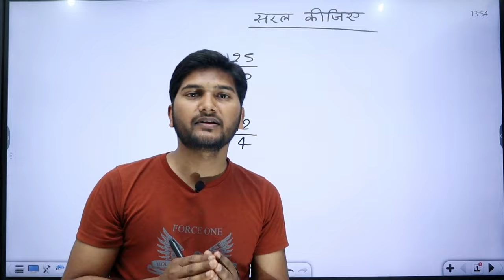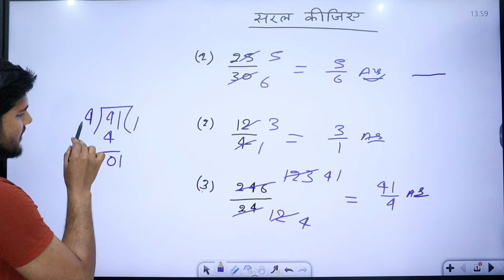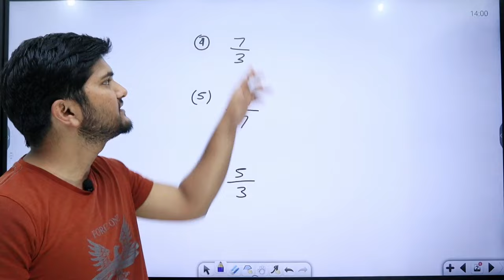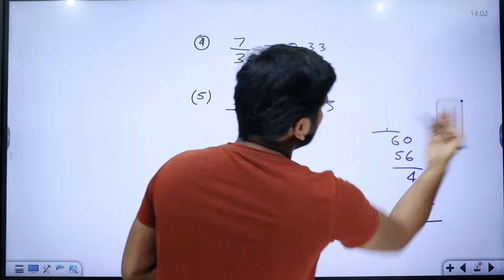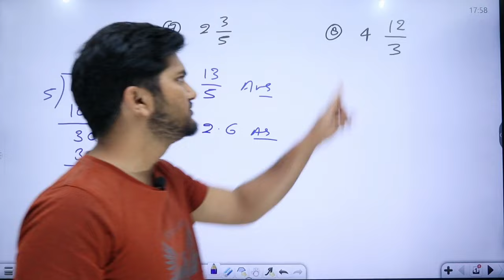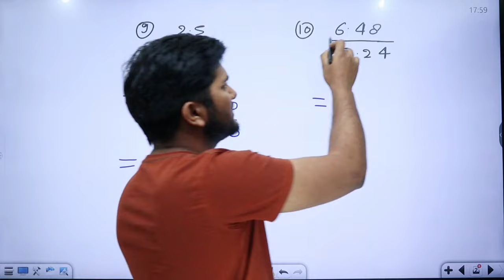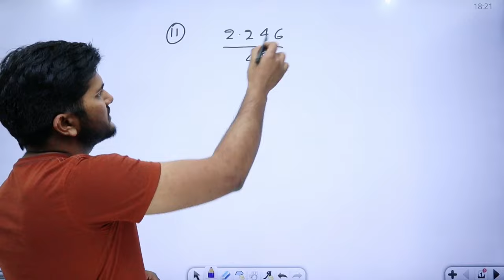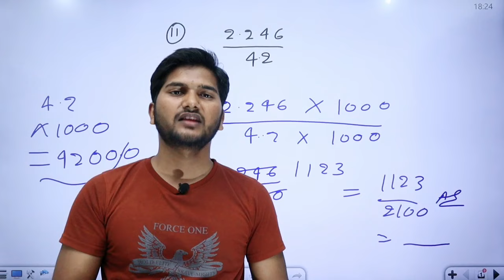सरल कीजिए । गणित के महत्वपूर्ण प्रश्न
saral kijiye
ganit ke mahatvpurn

study 5.6